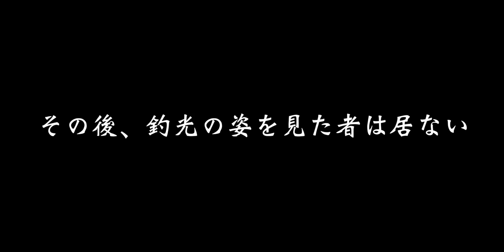20NEWメタニウム [Metanium] 入れ食いの時にルアーローテーションを試みると！？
20NEWメタニウム [Metanium] 入れ食いの時にルアーローテーションを試みると！？って事で遂に発売開始となった2020年登場の新型メタニウムを持って春のおかっぱりのバス釣りに行って来ました〜
霞ヶ浦水系で開催されたバサーオールスタークラシック2020　小森嗣彦プロのエックスハチマル？ハチマルJr.？？でのキッカーフィッシュ釣り上げた瞬間はシビれましたね〜タイムリーに自分もメタニウムの動画を撮りにいったらメガバス のエックスハチマルジュニアが活躍してくれましたよ〜！
メタニウムでの初めてのキャッチはブルフラのジグスト！その後に掴んだハチマルジュニアのパターンで連発を目指します
今回は旬のメガバス X-80Jr.(エックスハチマルジュニア) を使って春爆を目指していきま〜す
メインテーマの購入したばかりのNEWメタニウムはジャッカル「ダンクル」やデプス「ブルフラット」などの大きめのルアーからメガバス 「エックス ハチマルジュニア」などの小型軽量ミノーまで快適にキャストする事が可能です
当初、レイドジャパンのレベルシャッドスプリンターなど浮上するシャッドからスタートしましたが魚が見切る状況、ジャストサスペンドするハチマルジュニアに変えると入れ食いモードに突入しましたが他のルアーを投入したらどうなるか非常に気になります
色々と春っぽいルアーを投げておりますので是非、ご覧くださ〜い
革新の初融合のキャッチコピーで19アンタレスに初採用され大幅な薄肉化を施すことで従来にない低慣性化を達成した「マグナムライトスプールⅢ」と18バンタムMGLに初採用されたメインフレームとレベルワインドプロテクターを一体成型することで、ロープロファイルながら高剛性を実現した「コアソリッドボディ」を１台に凝縮したNEWメタニウム！何よりも最新の技術を特に剛性アップの機能を詰め込んで175gの軽量な仕上がりは正に化け物リールかと、、、
若干、2019年のアンタレスが霞んでしまいそうなスペックですが、よりギアに拘って巻き物の釣りにはドシっと安定する19アンタレス、打ち物などより軽快に攻めていくスタイルでは２０メタニウムと使い分けていくと良いみたいです
是非、実釣でのインプレ＆レビューを動画でお楽しみくださ〜い！

ブルフラットジグストタックル
リール シマノ NEWメタニウム
ルアー デプス コンツアージグ３/８ ブルフラット４.８

小型ミノータックル
ロッド メガバスXORのシルバーシャドウSSX-60MC
ルアー メガバス ハチマルJr.

2020も気になる釣り道具が山盛り！NEW メタニウムの仕様に度肝を抜かれましたが、ステラSW、新しいツインパワーなども気になりますよね！バスロッドではゾディアスがカーボンモノコックグリップを搭載してリニューアルですね！デプスも10年ぶりに関東での出展との事で目が離せません！ギラギラコウゲキを筆頭に巨大なルアーを見るだけでもワクワクしますよね〜！
2020年度は引き続きデプスのコードネームバスやNZクローラーなどの激しい釣りからゲーリーヤマモトのワーム郡を駆使したライトリグの釣りなどなど関東のバス釣り場からホットな釣り動画をお届けして行く予定です。もちろん最新の気になるバスルアーもどんどん購入＆レビューしていきます

55アップしか釣れない！デプス「コードネームバス」に巨大バスが襲い掛かる衝撃映像